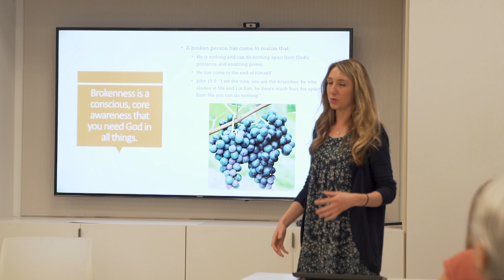Major Highlight: BGU's M.A. in Intercultural Disability Ministry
Hear from Joni Eareckson Tada, founder of Joni and Friends, about the heart and important mission behind this degree.

Video courtesy of Joni and Friends.